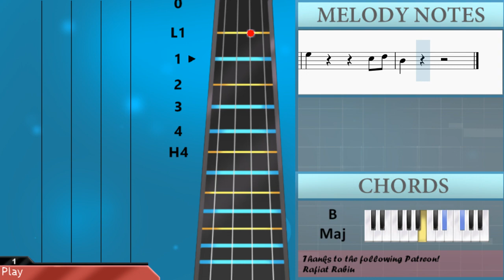How to play you broke me first by Tate McRae on Cello (Tutorial)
The easiest way to learn how to play you broke me first by Tate McRae on the cello. It's a cello tutorial for you broke me first by Tate McRae.

EasyCelloLesson teaches you to play the your favorite instrument, through easy and simple animation so that you too can learn how to play you broke me first by Tate McRae on the cello easily. A cello tutorial with visual animation graphic.

Melody notes of Cello:
E3 E3 C#3 C#3 C#3 B2 B2 A2 A2 A2
C#3 C#3 C#3 B2 B2 G#2 G#2 G#2 G#2 G#2 G#2
G#2   G#2   G#2     E2
E3 E3 E3 D#3 D#3 D#3 C#3 C#3 C#3 B2 B2 B2
C#3 C#3 B2   B2 B2 G#2 G#2 G#2   G#2 G#2
C#3 G#3   C#3 C#3 E3
A2           E3
E3 F#3 F#3 F#3 F#3 E3 E3 E3
E3 F#3 G#3   D#3   C#3
C#3 G#3   C#3   E3
A2           E3
E3 F#3 F#3 F#3 F#3 F#3 G#3
D#3   B2 A3 G#3 F#3 E3
E3   F#3   E3   F#3   D#3
B2 A3 G#3 F#3 E3
F#3   F#3   F#3   F#3   F#3
E3 A3 G#3 F#3 E3
B2 G#3   D#3   D#3
C#3
E3   E3   F#3
G#3
E3 E3 C#3   C#3 C#3 B2 B2 A2   A2
C#3 C#3 C#3 B2 B2 B2 G#2 G#2 G#2 G#2 G#2 G#2
B2 C#3 C#3 B2 B2 B2 B2 B2 B2 C#3 E3
F#3
A2           E3
A2           E3
C#3
E3   E3   F#3
G#3
D#3 D#3 D#3 D#3 C#3
E3   C#3
B2     D#3 D#3 D#3 D#3 C#3
E3   F#3       D#3
E3   C#3       B2
E3   F#3       D#3
C#3
E3   E3   F#3
G#3
D#3